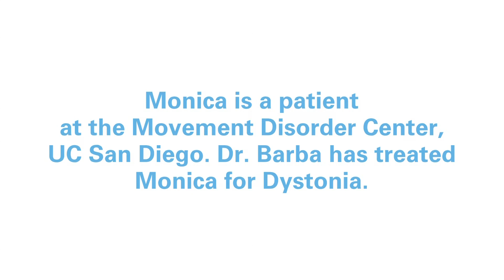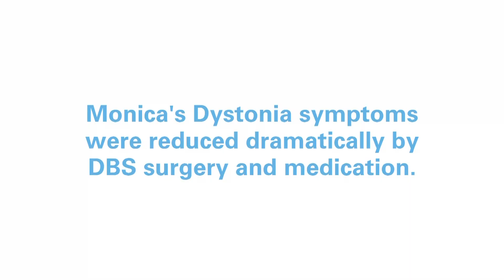Patient Shares Journey with Movement Disorder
A patient talks about her personal and challenging journey with dystonia and how her life changed after being treated with deep brain stimulation by Dr. David Barba at the UC San Diego Movement Disorder Center.